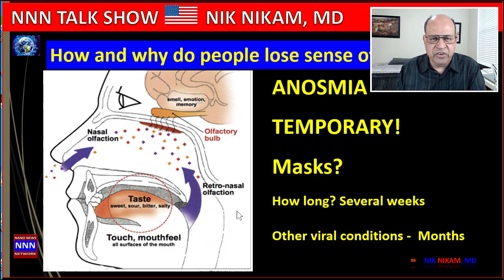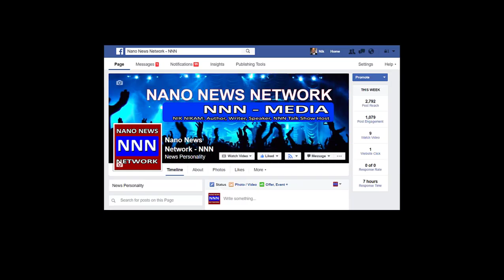COVID 19 HOW LONG DO PEOPLE LOSE SENSE OF SMELL